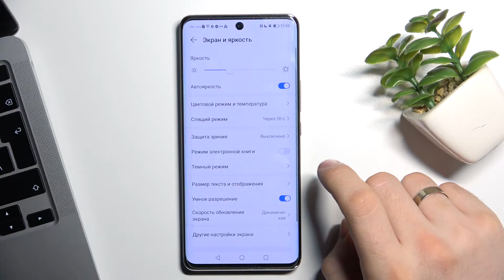Ночной режим Honor 50 / Как войти в режим ночи и выйти на Honor 50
Добро пожаловать на канал HardReset_info Россия, пользователи телефона Honor 50. В этом видеоролике мы покажем вам как войти в ночной режим Honor 50. Ночной режим на Honor 50 нужен для того, чтобы, например, работать ночью или смотреть фильмы, да и для любых ночных посиделок в телефоне. И конечно, ночной режим на Honor 50 можно включать и днем для защиты ваших глаз, ведь с ним глаза напрягаются меньше и становится легче работать. В этом видео мы показываем, как включить ночной режим на Honor 50.

Где в телефоне Honor 50 найти ночной режим? Как попасть в режим ночи Honor 50? Есть ли ночной режим Honor 50? Как сделать чтобы экран Honor 50 был желтее? Как убрать желтый режим Honor 50?